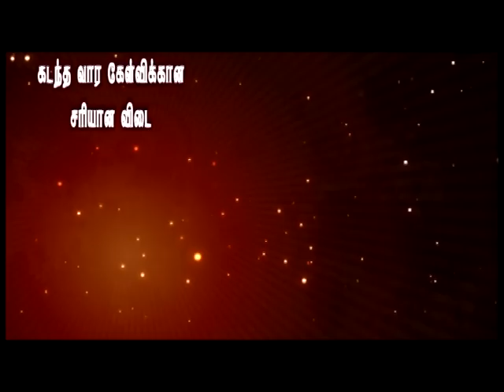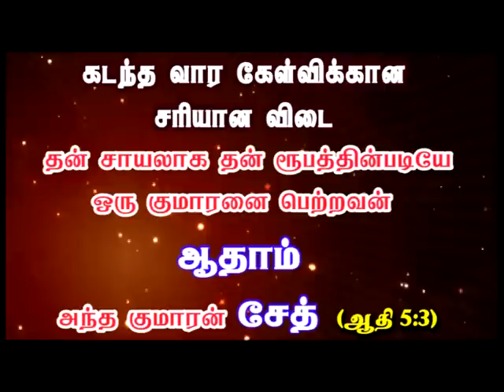BIBLE QUIZ - 2 JAN 2013.m2p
BIBLE QUIZ TAMIL